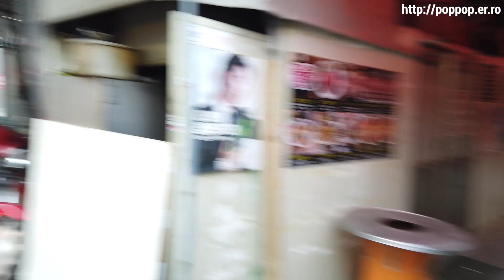Walking around Namdaemun Traditional Market,closed shop-Seoul,South Korea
Walking around Namdaemun Traditional Market
Many shops closed

Seoul
South Korea